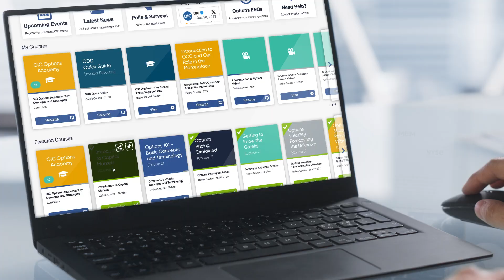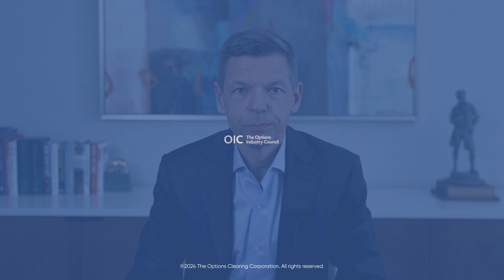Welcome to OIC Options Academy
A multi-course curriculum for investors of all experience levels seeking to build their options knowledge. Course concepts span an introduction to capital markets, basic option concepts and common terminology, pricing concepts and option strategies.

To get started sign in or register for a free OIC account today

All OIC Options Academy courses build off concepts previously covered and are intended to be taken in sequential order. In order to simplify the computations used in examples throughout, commissions, fees, margin interest and taxes have not been included. These costs will impact the outcome of any stock and option transaction and must be considered prior to entering into any transactions